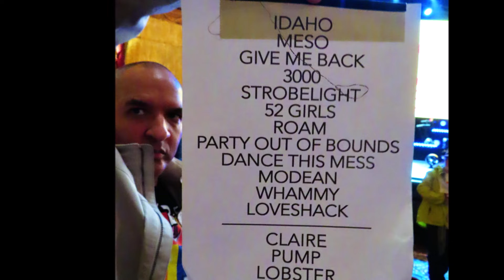B52s love 22 KingC